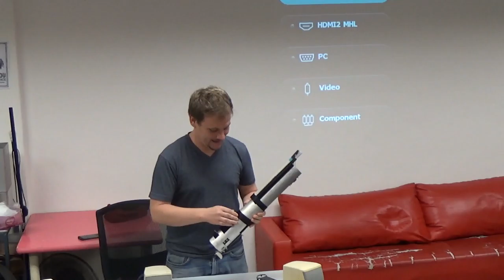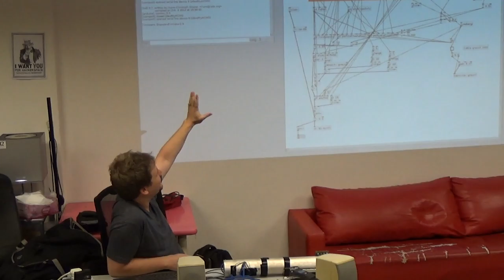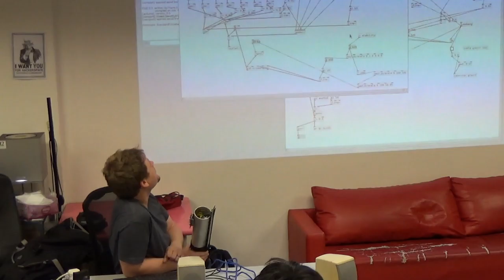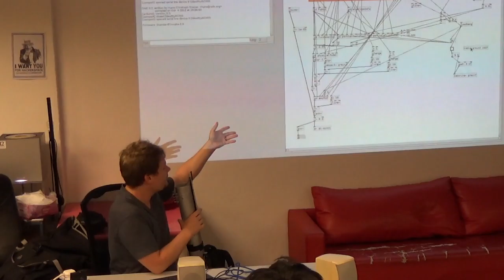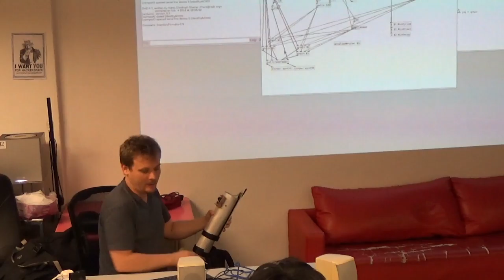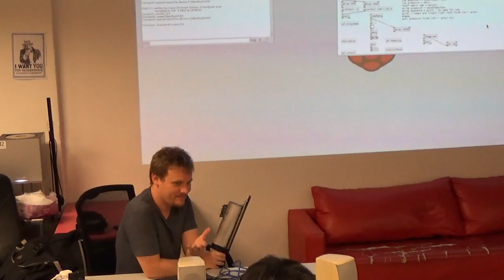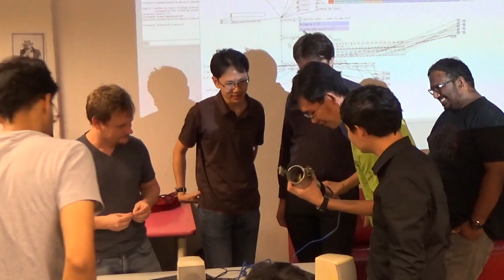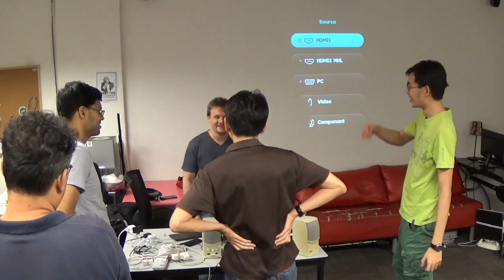Music Synthesis Deep-Dive - HackerspaceSG GeekUp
Speaker: Dirk Stromberg

Dirk explained why he creates and own instruments and showed off his Phallophone and Strombophone at this month's HackerspaceSG Awesome Talks. For HackerspaceSG Geek Up, he'll take us through how the instruments actually work. He may even be tempted to give us another live demo!